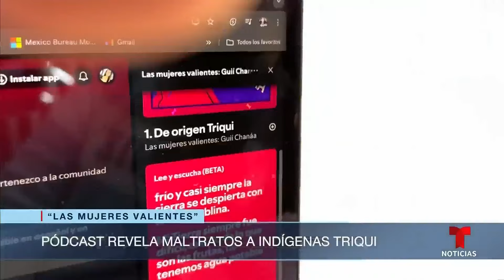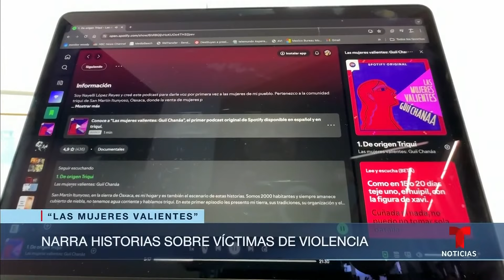El podcast de una indígena mexicana obtiene un importante premio de periodismo | Noticias Telemundo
Video oficial de Noticias Telemundo. Con su proyecto, Nayeli López, quien reside en Oaxaca, quiso darle voz a las mujeres de la etnia triqui que están marcadas por la violencia de género y la injusticia. Por eso la Fundación Gabo acaba de otorgarle uno de sus premios anuales.